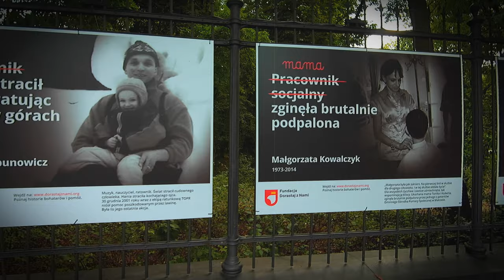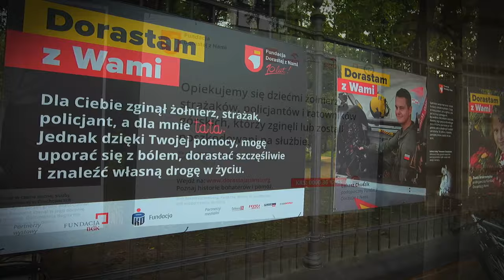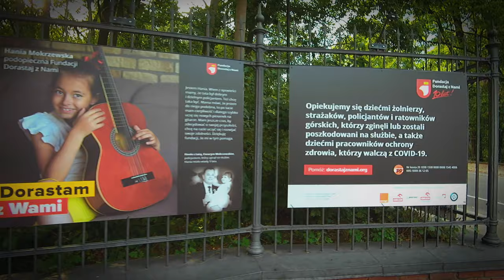Fundacja Dorastaj z Nami - Pomagamy dzieciom bohaterów Wystawa dorastam z Wami w Warszawie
Fundacja Dorastaj z Nami - Pomagamy dzieciom bohaterów.
Pomagamy dzieciom bohaterów, którzy zginęli lub zostali poszkodowani na służbie. Budujemy szacunek dla służb publicznych.
Niesiemy pomoc psychologiczną dzieciom, które znalazły się w kryzysie.
Zapewniamy wykształcenie, finansując szkoły, studia, korepetycje i zajęcia pozalekcyjne.
Pomagamy młodym ludziom wejść na rynek pracy.
Gwarantujemy wsparcie doradcy edukacyjnego.
Jesteśmy z naszymi podopiecznymi w ich codziennych zmaganiach, dając im nasz czas, radę i serce.
Wspieramy dzieci i młodzież dopóki się uczą – nawet do 25 roku życia.